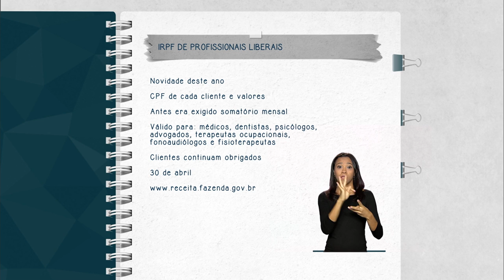Profissionais liberais devem informar valor recebido de cada cliente no IRPF 2015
FIQUE ATENTO – 06.04.15: Na declaração do imposto de renda pessoa física deste ano, os profissionais liberais devem informar o CPF de cada cliente atendido e os valores recebidos de cada um. Antes apenas o somatório mensal era exigido. Médicos, dentistas, psicólogos, advogados, terapeutas ocupacionais, fonoaudiólogos e fisioterapeutas devem se adequar a nova determinação, já os clientes continuam obrigados a inserir o CPF dos profissionais e a quantia paga pelos serviços. O prazo de entrega da declaração é 30 de abril. Saiba mais em receita.fazenda.gov.br.